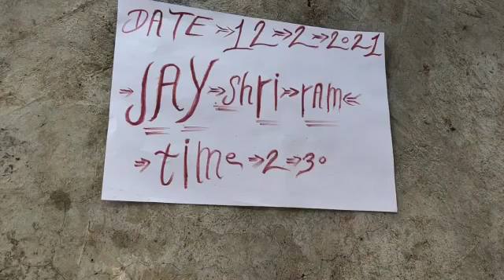ORIGINAL VALAMPURI SHANK (2)